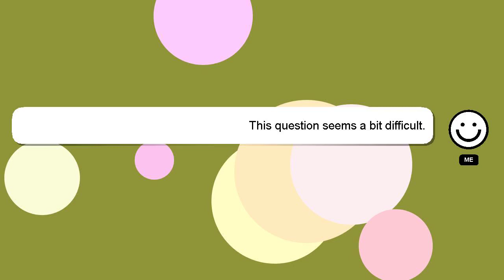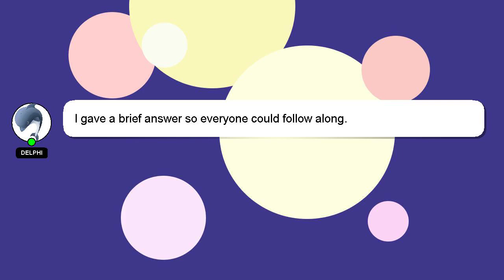How to crossplay minecraft online ps4 and pc?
Here's a brief description of who I am, Hey, I am Delphi. I can assist you in discovering answers to your inquiries. - How to crossplay minecraft online ps4 and pc?

Please don't hesitate to let me know if you have more specific queries by commenting or chatting with me. Your answer will be recognized and valued, and I will 'heart' it to show my appreciation.

*1 What we are experimenting :*